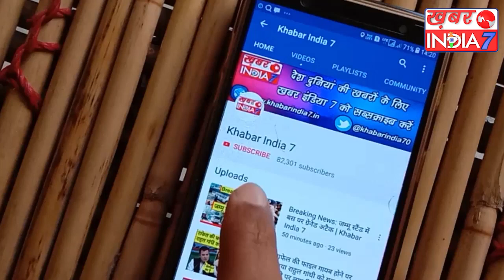पत्रकार ने बुआ जी को लेकर अखिलेश से पूछा सवाल, तो बुआ शब्द सुनते ही आग बबूला हो गए अखिलेश !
उत्तर प्रदेश में समाजवादी पार्टी और बहुजन समाजवादी पार्टी की राहें अब जुदा हो गई हैं मायावती ने बड़ी राजनीतिक चाल चलते हुए पहले ही गठबंधन को तोड़ने का फैसला कर लिया यह फैसला अखिलेश यादव के लिए किसी झटके से कम नहीं था पत्रकार बस इस बात का इंतजार कर रहे थे कि आखिर अखिलेश यादव कहीं मिले और उनसे यह सवाल पूछा जाए और ऐसा ही हुआ अखिलेश यादव अपने एक कार्यकर्ता के निधन के बाद उनके घर पहुंचे तो पत्रकारों ने सीधा उनसे गठबंधन टूटने को लेकर सवाल पूछ लिया सवाल पूछते वक्त पत्रकार ने बुआ शब्द का इस्तेमाल कर लिया बस फिर क्या था अखिलेश यादव चिड गए दरअसल जब पत्रकार ने बुआ शब्द का इस्तेमाल करते हुए अखिलेश से सवाल पूछा तो देखिए किस तरीके से अखिलेश ने नाराजगी जताई और कहा कि आपको ऐसे शब्दों का इस्तेमाल नहीं करना चाहिए

तो देखा आपने किस तरीके से बातचीत के दौरान जब पत्रकारों ने मायावती के लिए 'बुआ' शब्द का इस्तेमाल किया तो अखिलेश नाराज हो गए. दरअसल अखिलेश यादव मायावती के गठबंधन टूटने के सवालों का जवाब देने से बच रहे थे यही कारण है कि ज्यादातर उन्होंने पत्रकारों के सवाल गठबंधन पर नहीं दिए जबकि वह उत्तर प्रदेश की कानून व्यवस्था पर ही मीडिया को उलझाया रखना चाहते थे अब अखिलेश यादव और बहन जी की राहें जुदा हो गई अब आने वाले वक्त में देखना होगा दोनों दलों का राजनीतिक भविष्य कैसा रहता है